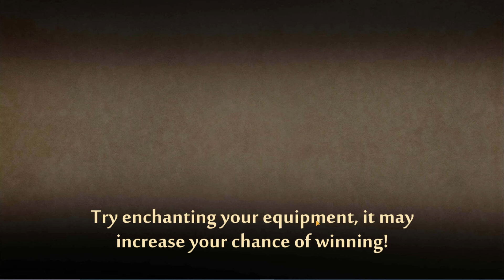Shadow fight 2 || Shadow☠ vs Whisper Boss Raid (iOS/android Gameplay)